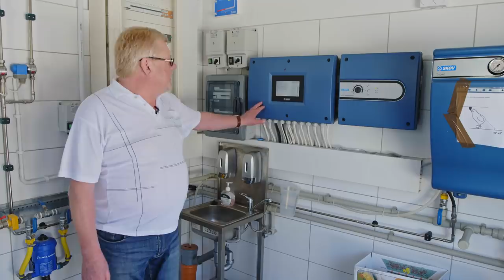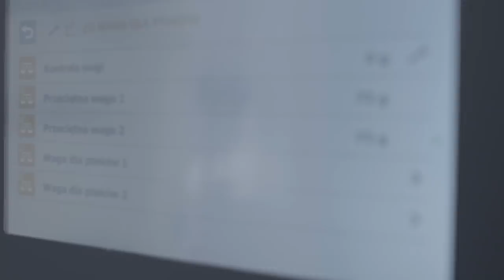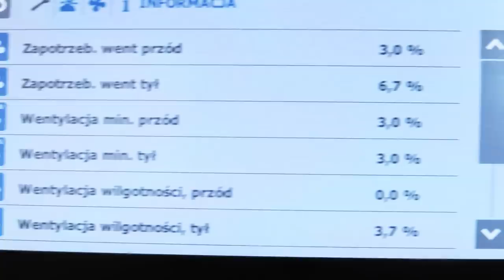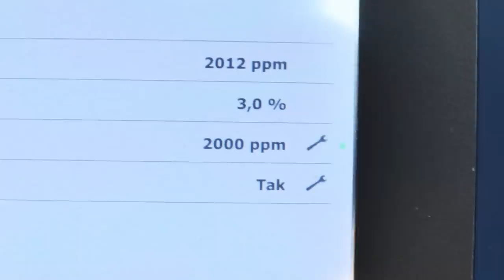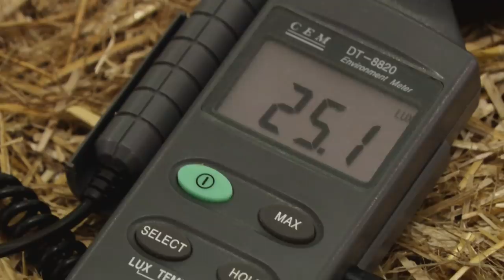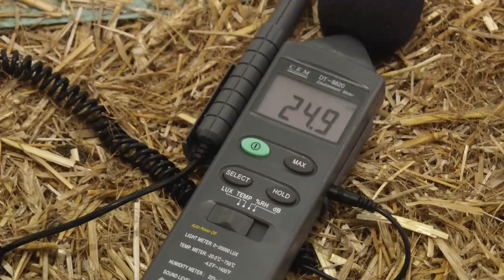Odchów brojlerów do 10. dnia życia | Alfabet farmy #1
Jakie czynniki mają wpływa na kurczęta w pierwszych dniach życia?
Specjaliści omawiają kwestie temperatury, wagi brojlerów, wilgotności i jakości powietrza, poziomu wentylacji, natężenia światła oraz żywienia piskląt. Jak ocenić kondycję ptaków? Oglądaj film!

Na playliście Alfabet fermy specjaliści Ekoplon dzielą się swoją wiedzą w zakresie hodowli drobiu w poszczególnych okresach jego życia. Omawiają kwestię warunków hodowli, w tym żywienia. Podpowiadają, jak zapewnić zdrowotność stada, maksymalnie wykorzystać potencjał genetyczny drobiu i osiągnąć oczekiwany efekt biznesowy.